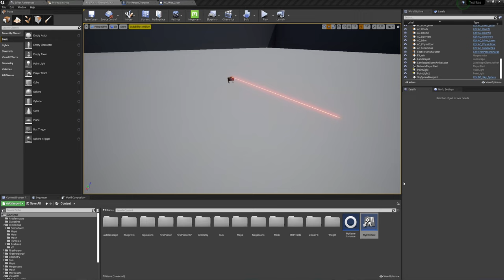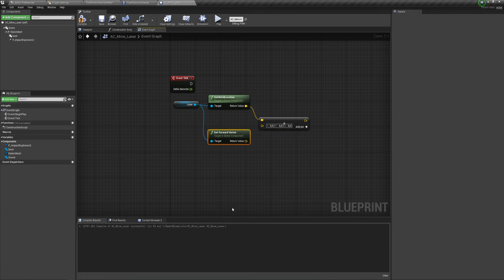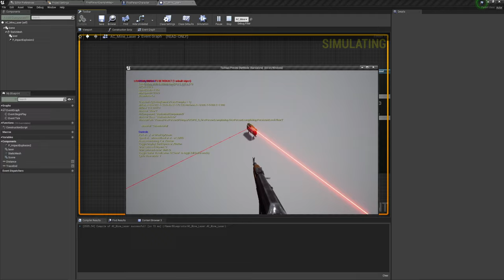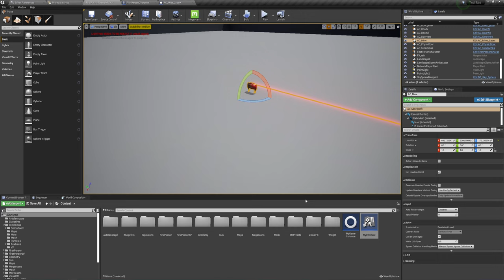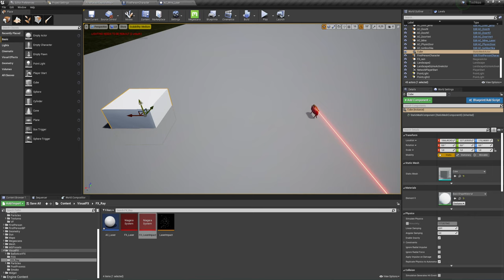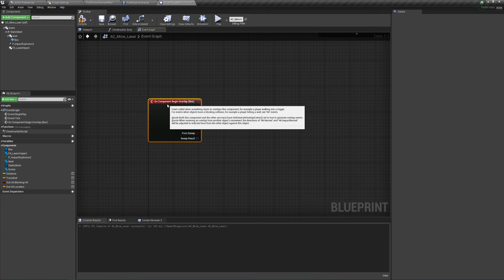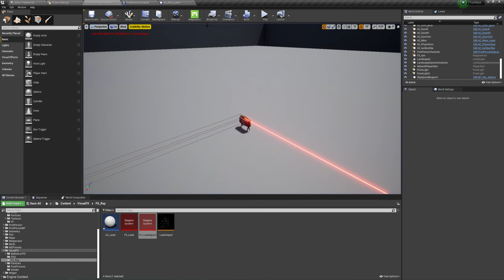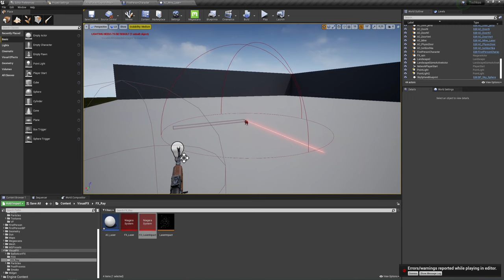Unreal Engine (UE4, UE5) - Лазерная мина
Как сделать лазерную мину